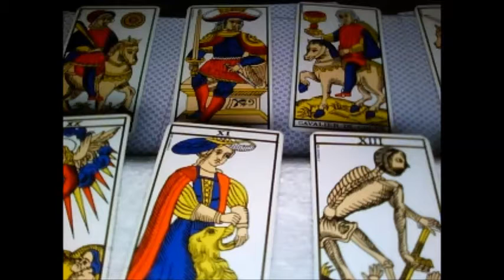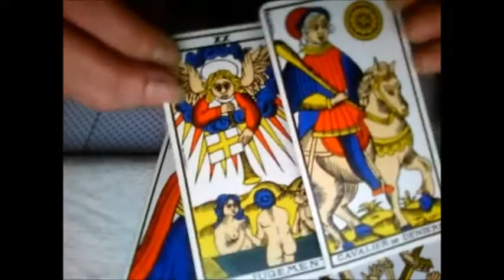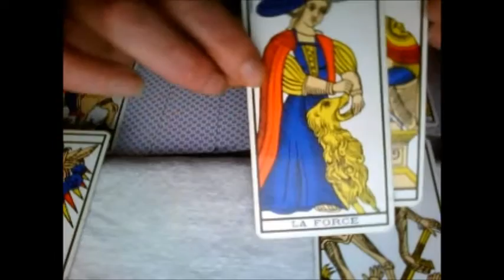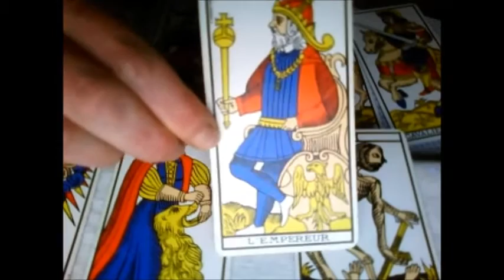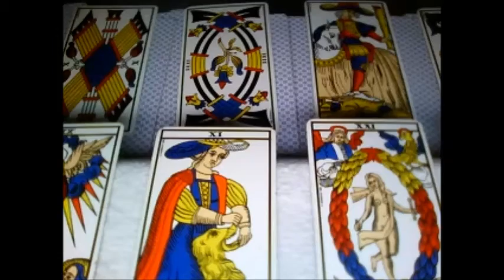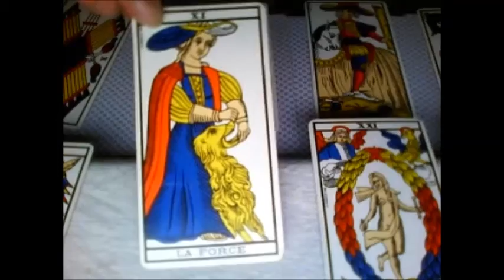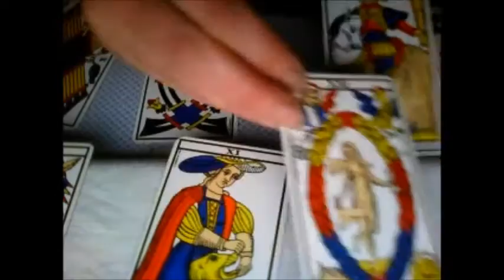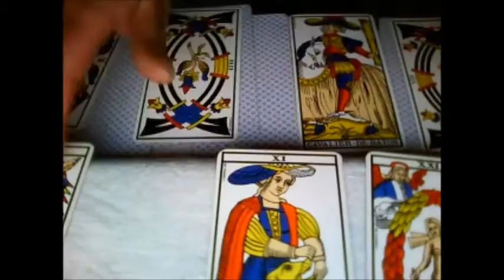tarotscope des gémeaux - été 2016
Voici le taroscope des gémeaux pour cet été 2016 !